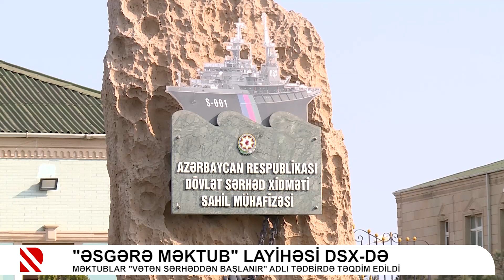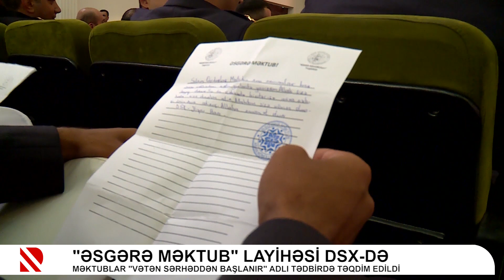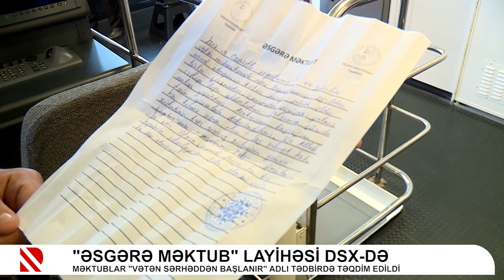“Əsgərə məktub” layihəsi DSX-də. Məktublar "Vətən sərhəddən başlanır" adlı tədbirdə təqdim edildi